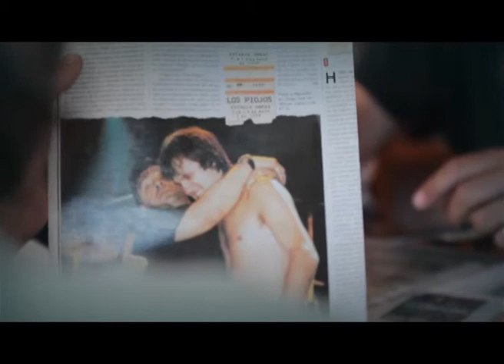reel 2012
demo reel